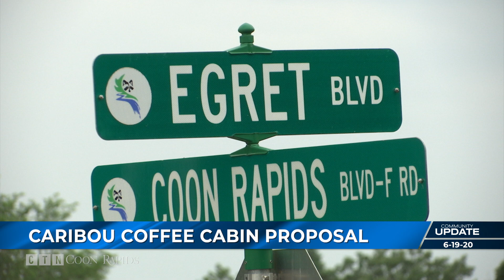Port Riverwalk 2nd Addition Approved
The City Council recently approved the second phase of a new housing development in Port Riverwalk.